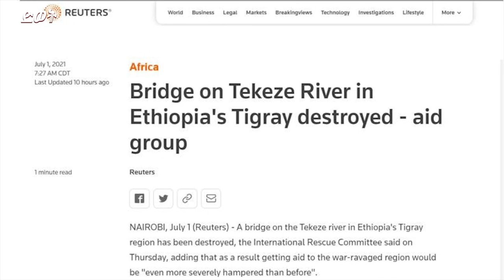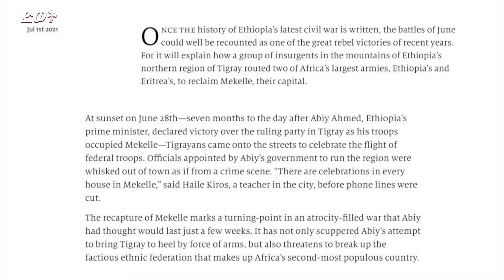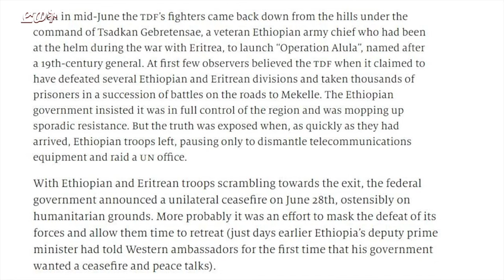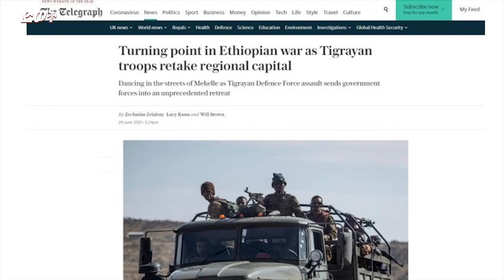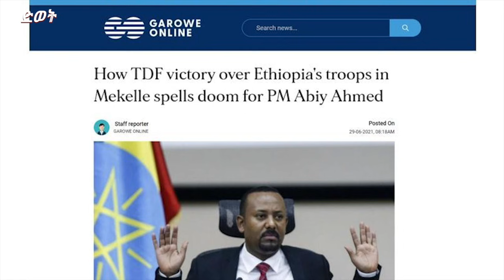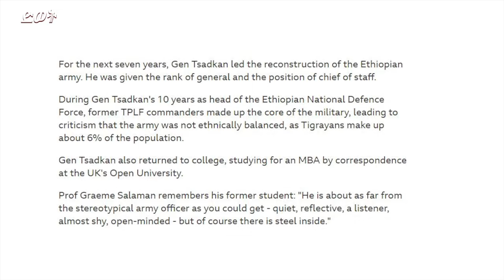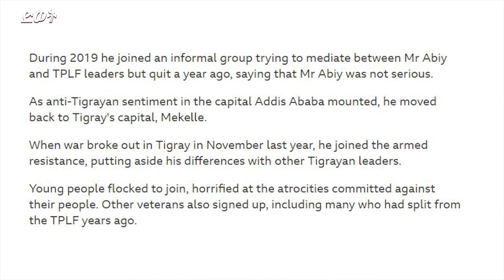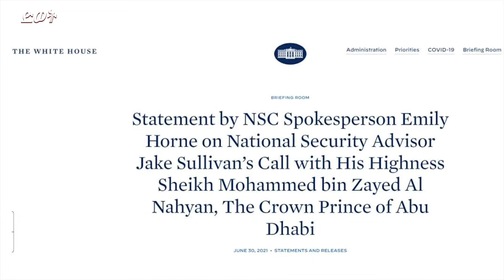ATV:ዕለታዊ ዜና ድምፂ ወያነ ትግራይ 2 ሓምለ 2021 ዓ.ም